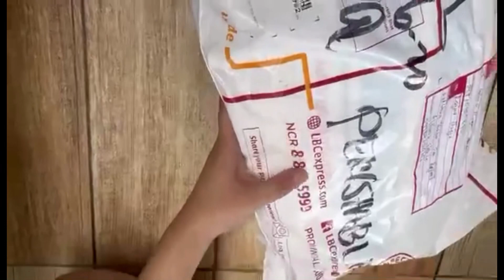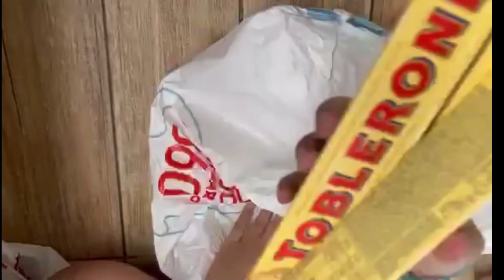GIFTS FROM MAMA ELE VLOGS FRESH FROM HONGKONG @mamaelevlogs